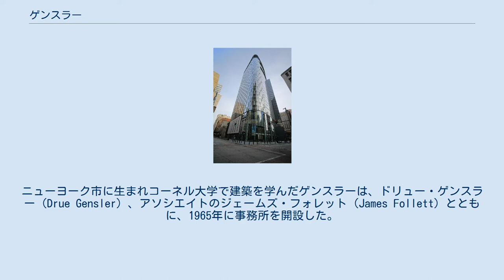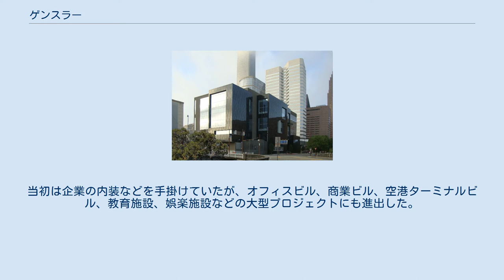ゲンスラー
ゲンスラーが設計した上海中心 ゲンスラー、正式名称「M・アーサー・ゲンスラー・ジュニア・アンド・アソシエイツ」（M. Arthur Gensler Jr. & Associates, Inc.）は、サンフランシスコに本社を置く、アメリカ合衆国最大の建築設計事務所。
2015年のゲンスラーの収益は11.8億ドルに達し、アメリカの建築設計会社でトップとなった。
2015年現在で、ゲンスラーは16か国の46都市に事務所を開設しており、2018年現在で従業員は5,500人に達する。
 ゲンスラーを創業したのは、建築家アーサー・ゲンスラー（アート・ゲンスラー、M. Arthur Gensler Jr.）である。
ニューヨーク市に生まれコーネル大学で建築を学んだゲンスラーは、ドリュー・ゲンスラー（Drue Gensler）、アソシエイトのジェームズ・フォレット（James Follett）とともに、1965年に事務所を開設した。
当初は企業の内装などを手掛けていたが、オフィスビル、商業ビル、空港ターミナルビル、教育施設、娯楽施設などの大型プロジェクトにも進出した。
さらに、都市計画、ブランド戦略、環境グラフィックデザイン、ミッションクリティカル施設設計、サステイナブル・デザインについてのコンサルティングなど、建築周辺の様々な分野も手掛けている。
 2000年にはアメリカ建築家協会（American Institute of Architects）より、建築設計事務所賞（Architecture Firm Award）を受賞している。
また創業者アート・ゲンスラーは、デザイン・フューチャーズ・カウンシル（Design Futures Council）から2016年に生涯功労賞を受賞している。